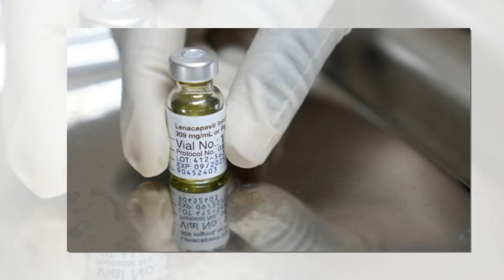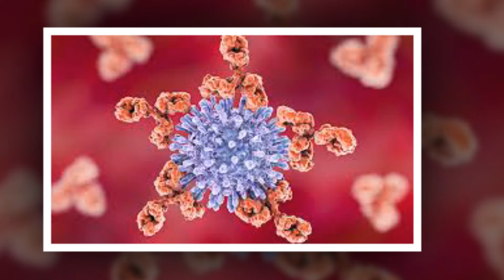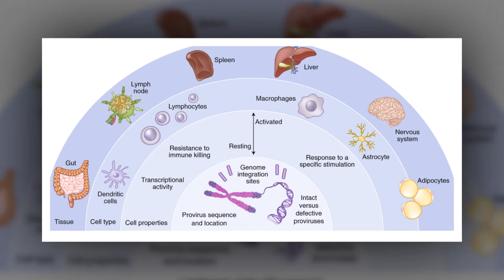Montreal researchers make breakthrough discovery in fighting HIV